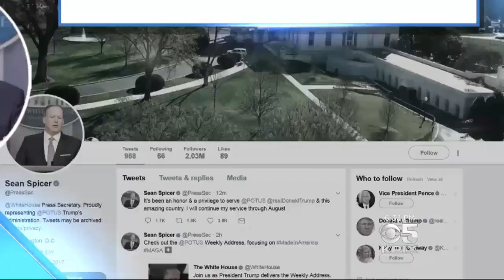Trump Presidency: Sean Spicer Resigns After Anthony Scaramucci Named Communications Director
Weijia Jiang reports from the White House with more on the shakeup in the communications team. (7-21-17)